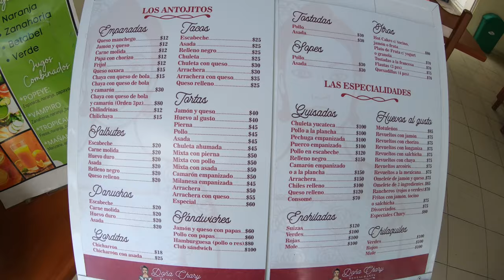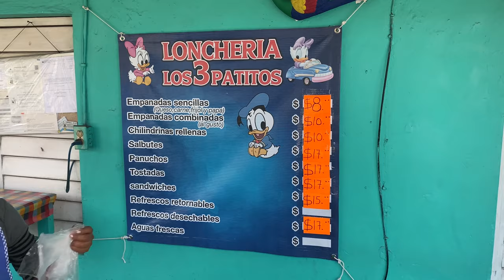Bringing some BALI to COZUMEL ~ VLOG 213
Cameras:
GoPro Hero 7 Black
iPhone 11